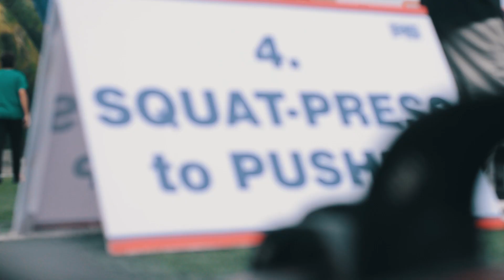F45 Jubilee Hills - 2019 Bootcamp at Bend it Ground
Just a glimpse into our 2017 Bootcamp that was held in the Apollo grounds, Hyderabad with over 100 plus participants and 20 volunteers. This event will forever stay close to our hearts as it was first ever Bootcamp done by F45.